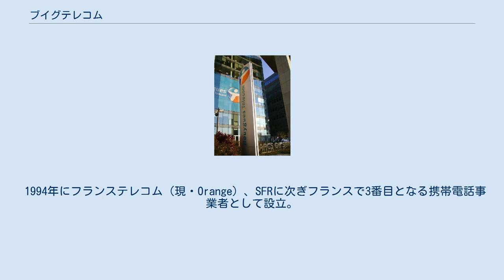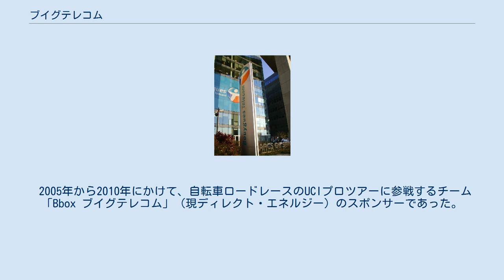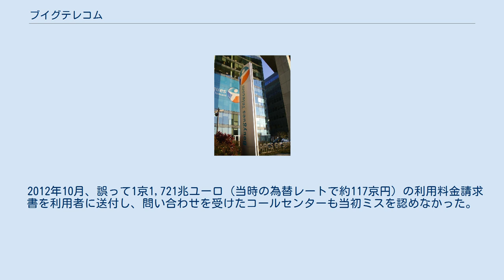ブイグテレコム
ブイグテレコム (Bouygues Telecom) は、フランスの電気通信事業者。
フランスの大手建設・メディアグループであるブイグ傘下の一社である。
 1994年にフランステレコム（現・Orange）、SFRに次ぎフランスで3番目となる携帯電話事業者として設立。
1996年よりサービスを開始した。
 2002年にはNTTドコモと提携を結び、iモードサービスの提供を開始したが、フランス国内における市場シェアは2006年末時点で約14%にとどまっており、業界3位の座から抜け出せていない。
 2008年10月には「Bbox」のブランド名で、主にADSLを中心としたインターネットサービスプロバイダサービスを開始した。
「Bbox」は同サービスで使用されるセットトップボックスの名称でもあり、同社ではADSLによるネット接続・IP電話・映像ストリーミングのトリプルプレイサービスの提供を売り文句としている。
 2005年から2010年にかけて、自転車ロードレースのUCIプロツアーに参戦するチーム「Bbox ブイグテレコム」（現ディレクト・エネルジー）のスポンサーであった。
同チームには2009年から新城幸也が所属していた。
 携帯電話市場の競争激化に伴い、買収対象としてしばしば名前が上がる。
2015年にはSFRの親会社であるアルティスが、約100億ユーロで同社を買収する提案を行ったが、親会社のブイグはこれを拒否。
2016年1月には今度はOrangeが同社を買収しようと交渉に入ったが、同年4月に破談に終わった。
 2012年10月、誤って1京1,721兆ユーロ（当時の為替レートで約117京円）の利用料金請求書を利用者に送付し、問い合わせを受けたコールセンターも当初ミスを認めなかった。